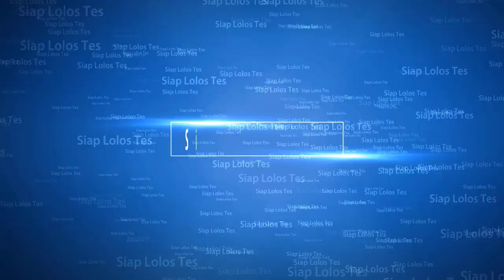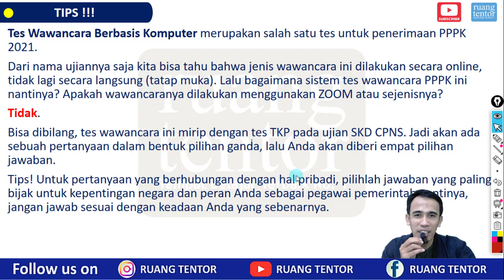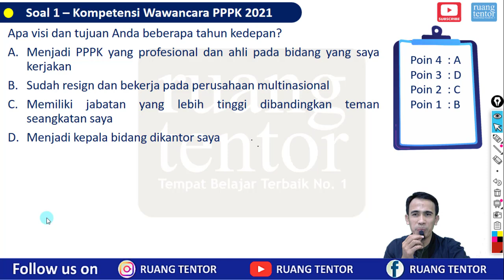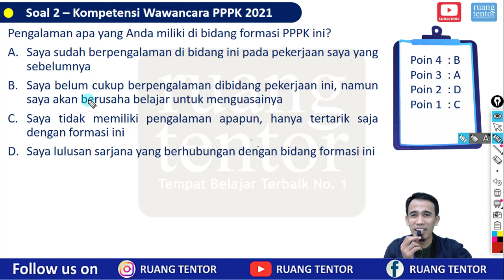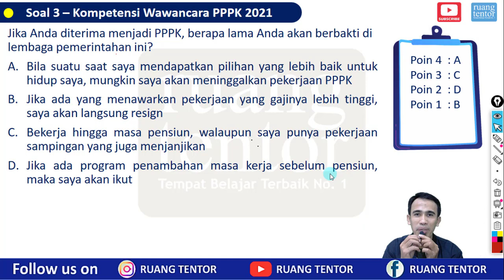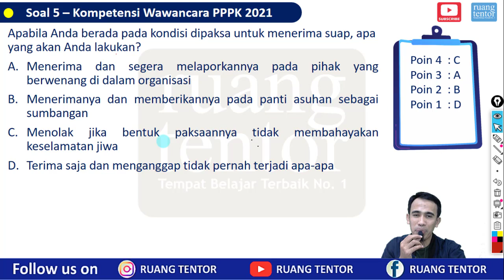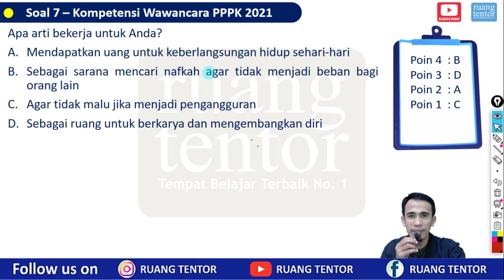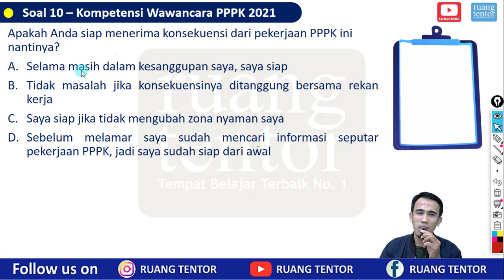TERBARU [part 10]! Bocoran Soal KOMPETENSI WAWANCARA PPPK P3K Guru dan Non Guru 2021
Halo Bapak, Ibu, dan teman-teman semua Pejuang CPNS PPPK Tahun 2021.
Semangat pagi!
Pertama-tama, tentunya kami mengucapkan selamat buat Bapak, Ibu, dan teman-teman yang telah lolos PG. Bagi yang belum, masih ada kesempatan ujian untuk Tahap II. Mari maksimalkan beberapa hari tersisa menjelang ujian tersebut.
Nah, olehnya itu, pada kesempatan ini kami membahas kemungkinan bocoran Tes PPPK P3K 2021 Tahap II.
Baik teman-teman, selamat menikmati...dan pastikan ditonton sampai selesai.
Untuk melihat beberapa materi dan pembahasan soal-soal PPPK Kompetensi Wawancara lainnya, kalian bisa akses di

Selamat belajar ya teman-teman, dan sukses selalu buat kalian.